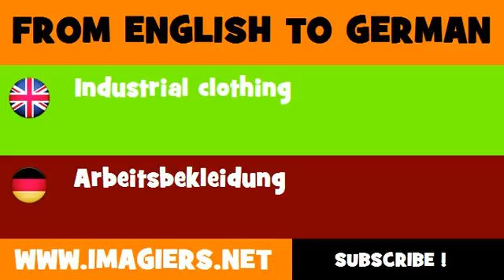DEUTSCH ENGLISCH = Arbeitsbekleidung